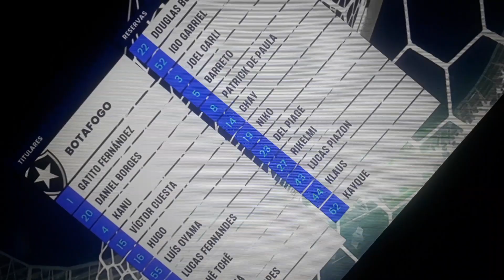Rádio cariri FM esmael Crato CE